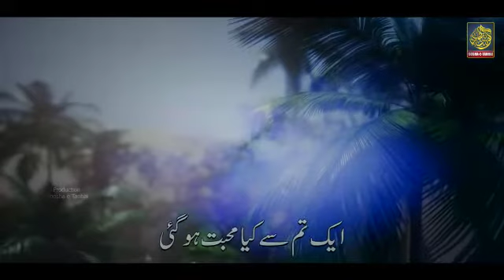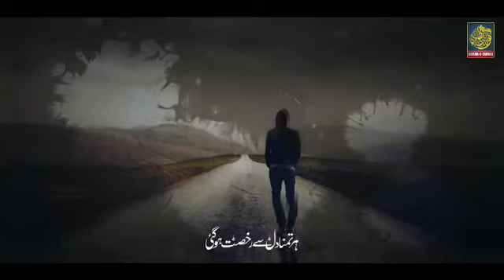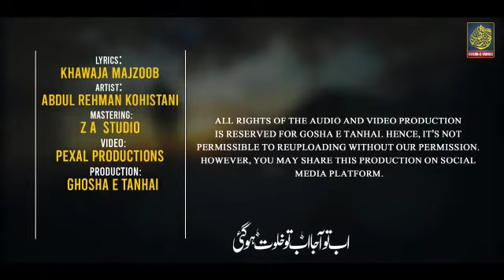har tammana Dil say rukhsat hogai